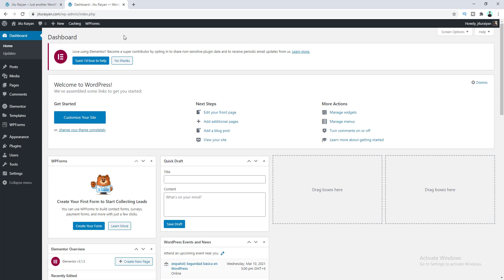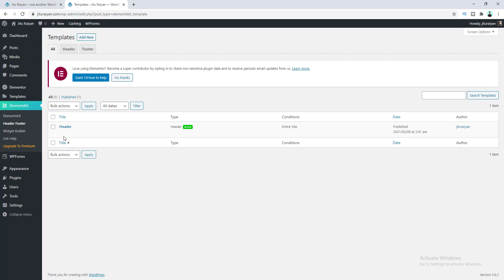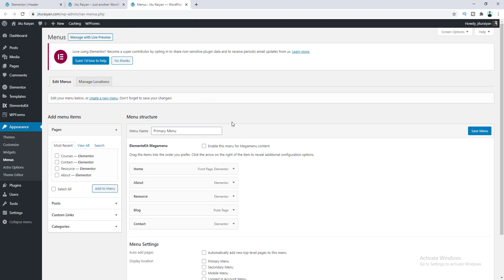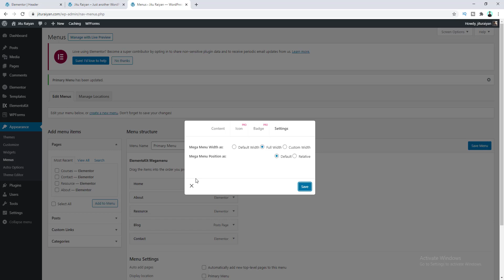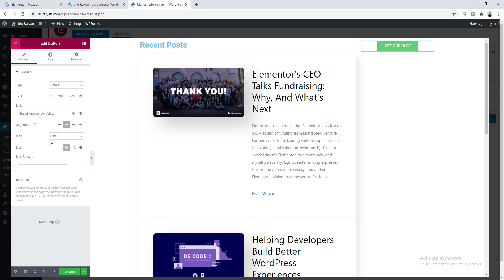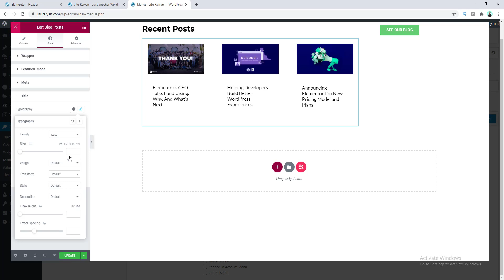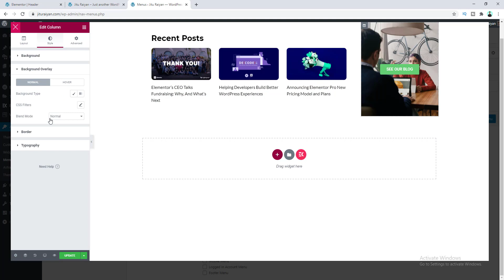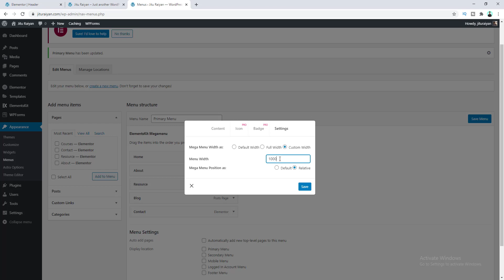How to Create Mega Menu in WordPress Website with Elementor [100% FREE]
In this tutorial, I'll show you how to Create Mega Menu in WordPress Website with Elementor.

Today let's talk about how to create mega menu in WordPress. Here, I will show you how to create mega menu with Elementor. To create this type of mega menu, you don’t have to have Elementor Pro or any Premium plugin. Here, we are gonna use a FREE WordPress mega menu plugin where you can edit the mega menu with the Elementor Editor just by drag and drop like you edit any other page or section in Elementor. So, in the mega menu, you can create any custom layout and  put anything inside that. In this way, you are able to create beautiful and creative menus.

Here, first of all you need to install both Elementor and ElementsKit Lite plugin in your WordPress. After installing these plugins you are able to make custom editable header. So, first we build our header.

After creating header and putting menu inside that, we are creating our mega menu. This plugin gives you the Mega menu Builder feature where you can build your mega menu with Elementor Editor. And if you want you can also use some premade Elementor mega menu template which is provided by the ElementsKit  mega menu plugin for WordPress.

And if you want you can also build your mega menu from scratch and edit that with Elementor. You can set the mega menu to full width or a custom width.

Finally. we can learn that how to make mega menu in WordPress very easily with this plugin.